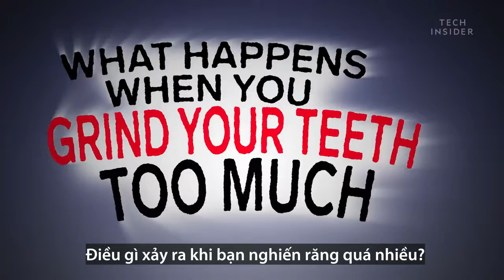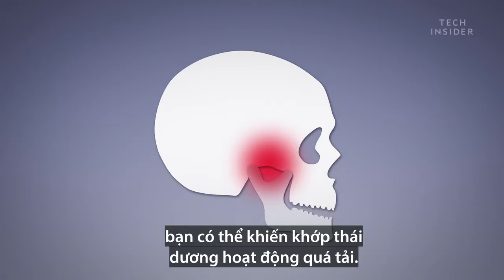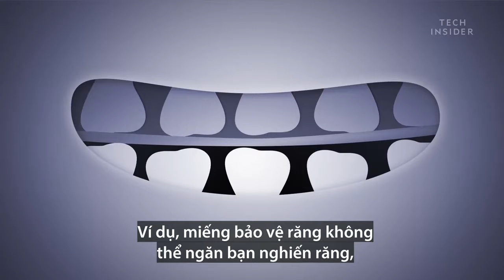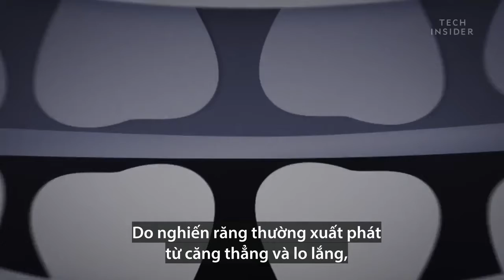016 Những tác hại khi nghiến răng quá nhiều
Những tác hại khi nghiến răng quá nhiều